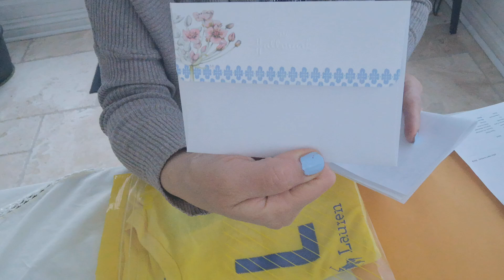How To Pack Clothing For Ebay Shipping | Thrift With Me | Reselling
An easy way to pack and ship Ebay order in a jiffy